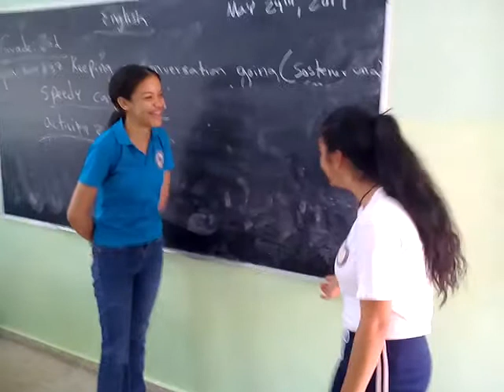Function #37: Keeping a conversation going Speedy Conversations Grade: 2nd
Function #37: Keeping a conversation going (sostener una conversación)Speedy Conversations Grade: 2nd